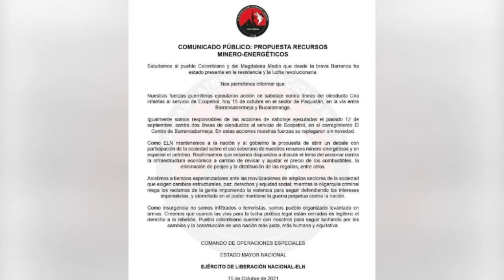ELN se atribuye atentados contra oleoductos de Ecopetrol